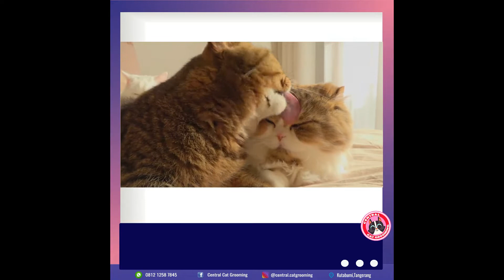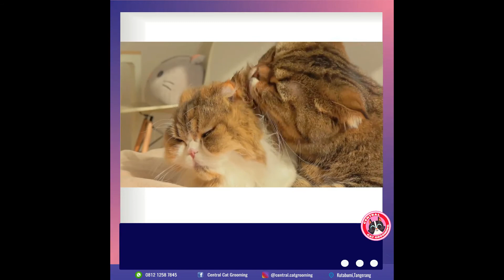KUCING LUCU I Cat Grooming - Begini kalo kucing mandi sendiri